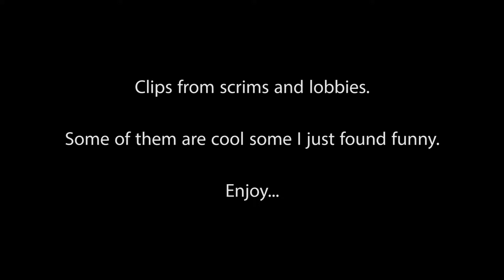TF2 Competitive Frags - v6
Had these lying on my computer for a while so thought I'd might as well make a video out of it.
Clips from lobbys and scrims.